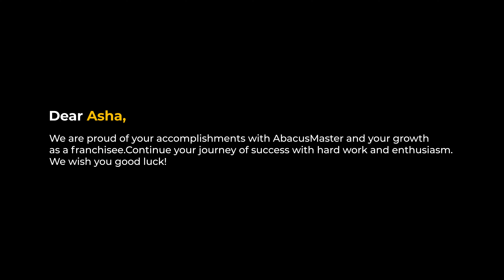Asha | Franchisee Of The Month | Bangalore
Our beloved franchisee, Asha, radiated with joy and delight as she shared her triumphant journey as an AbacusMaster Franchise with our team and her fellow franchisees. Her inspiring story unfolded as she recounted the challenges she overcame, the milestones she achieved, and the unwavering dedication that fueled her success.

AbacusMaster, a leading name in educational franchising, has been empowering individuals like Asha to embark on rewarding journeys as franchisees. The AbacusMaster franchise offers a unique opportunity for passionate individuals to contribute to the education sector while building a successful business. The franchise model is designed to provide comprehensive support, including training, marketing assistance, and ongoing guidance, ensuring that each franchisee can thrive in their endeavor.

The webinar, a celebration of Asha's accomplishments, served as a heartfelt tribute, applauding her strong commitment and relentless hard work. Her journey has been a testament to the values of AbacusMaster, showcasing not only the effectiveness of our educational programs but also the passion and resilience of our franchisees.

Asha's dedication and unwavering commitment have not gone unnoticed. It is with great pleasure that we announce her well-deserved recognition as the 'Promising Franchisee of the Month.' This accolade is a reflection of her outstanding contributions to the AbacusMaster community and her exceptional performance in promoting our mission of quality education.

AbacusMaster continues to be a pioneer in abacus education, offering a proven and innovative curriculum that enhances cognitive skills in children. As a franchisee, individuals become ambassadors of this impactful educational approach, making a positive difference in the lives of young learners.

We invite you to explore the AbacusMaster franchise opportunity, where education meets entrepreneurship. Join us in congratulating Asha on this remarkable achievement. Her success story is not just a personal triumph but also a source of inspiration for all those associated with AbacusMaster.